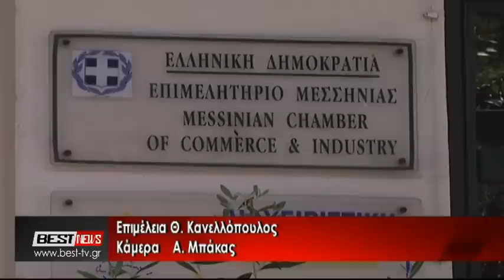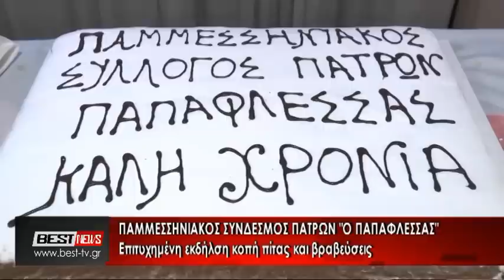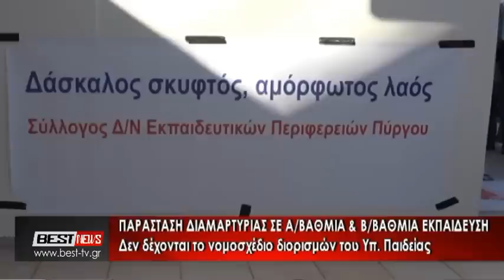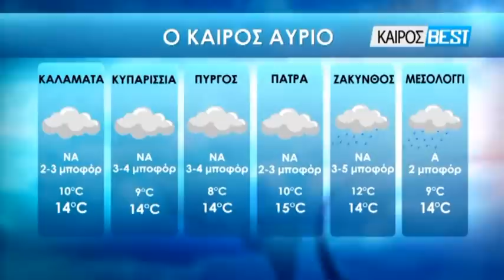18-01-2019 ΚΕΝΤΡΙΚΟ ΔΕΛΤΙΟ ΕΙΔΗΣΕΩΝ